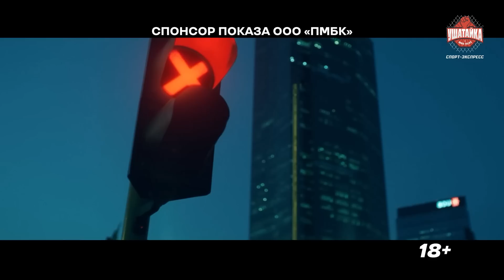"ПЕТР ЯН себя гангстером возомнил". Харитонов: ЖЕСТКИЙ МОНОЛОГ / Ян vs Двалишвили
Ветеран ММА Сергей Харитонов - о бое Петр Ян vs Мераб Двалишвили на турнире UFC Vegas 71.

Заключайте пари на топовые боксёрские поединки в широкой линии «Лиги Ставок». Скачайте приложение, пройдите быструю регистрацию по номеру телефона и забирайте до 10 000 бонусов для первой ставки!

00:00 - Сергей в Таиланде, но не на Пхукете: "Мне не нужна толпа в зале"
01:46 - Харитонов посмотрел бой Волкова, но не Яна. Как же так?
03:12 - "Ян взял себя амплуа гангстера, который всех на одном месте вертел"
05:00 - Не понравился толчок Яна во время битвы взглядов
06:30 - По словам Харитонова, Петр не уважает старших
09:40 - "Петя, ребята, которых ты пуделями называешь, - учатся. А ты - нет"
12:30 - Считает, что "гангстеру" Яну нужно пройти службу в армии
16:16 - Двалишвили и Харитонов подписаны друг на друга уже лет 10 + про тренеров-наставников
20:26 - "Езжай в Дагестан, потренируйся. Ребята тебя там ждут"
23:45 - "Быть сильнее наголову и проиграть - это надо быть ослом"
24:40 - Почему возник конфликт с Олегом Тактаровым
25:52 - "Когда я первый бой по ММА провел, Яну было 7 лет!"
28:25 - "Не делайте таких ошибок, какие делает Ян"
28:50 - "За 1,5-2 месяца профессионального военного не сделать"
31:00 - Для Харитонов смотреть в глаза, а потом внезапно ударить - "позорище"